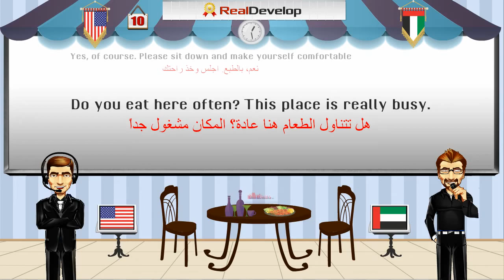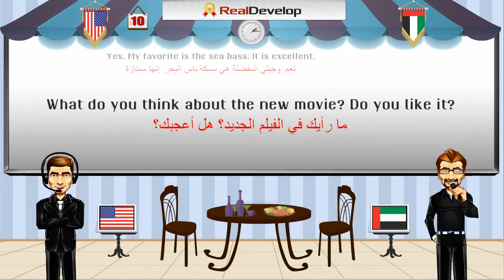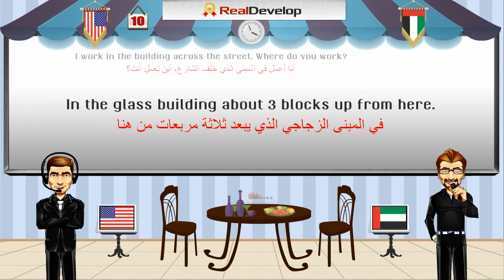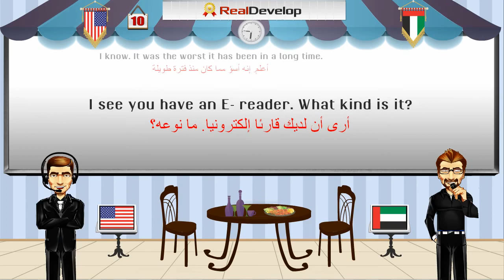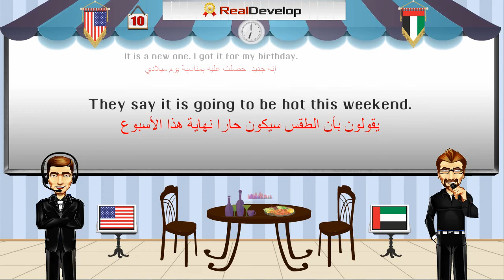تعلم اللغة الإنجليزية بالصوت والصورة 10 تعلم اللغة الإنجليزية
تعلم اللغة الإنجليزية بالصوت والصورة